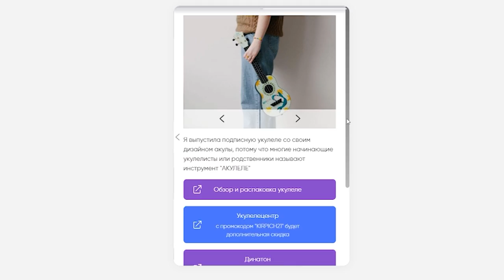как играть Green Apelsin - Северный ветер разбор на укулеле \ Даша Кирпич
⬇️ РАЗВЕРНИ ПОЛНОСТЬЮ  ⬇️
⭐ПОДДЕРЖИ МОИ СТАРАНИЯ⭐

🎧Музыка из видео:
Non_Piu_Andrai

❓FAQ
📸 АППАРАТУРА :

Навигатор:
0:00 халеу, давно не виделись
0:30 показ
0:54 аккорды
1:31 моя укулеле
1:59 щипок
3:24 вступление
3:50 1 куплет
5:33 припев
6:05 2 куплет
6:26 бои
9:20 3 куплет
9:49 припев
10:56 песня полностью
13:57 для непонятливых
14:09 спасибо за поддержку
Предыдущий разбор на песню Green Apelsin очень вам понравился, поэтому сегодня разберем на укулеле Green Apelsin - Северный ветер. Научимся играть аккорды, бой, щипок на укулеле. И после этого разбора ты сможешь самостоятельно играть Green Apelsin - Северный ветер на укулеле.